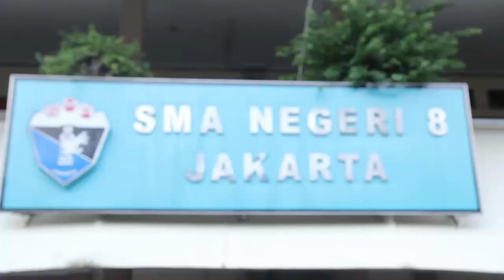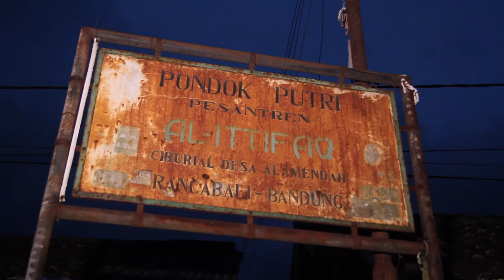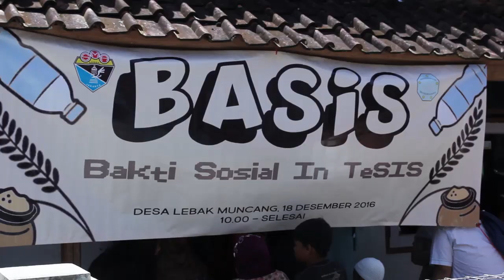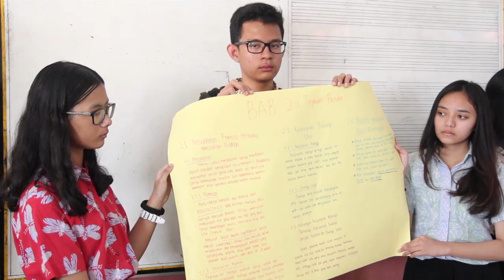Tesis SMAN 8 Jakarta